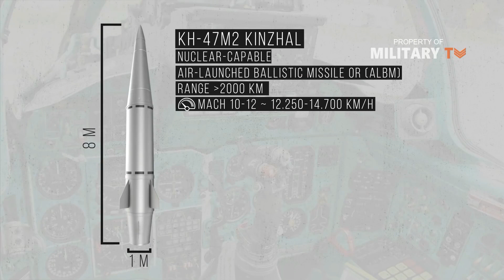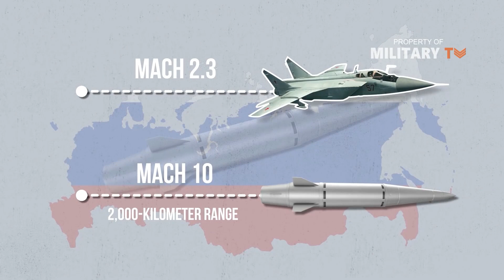Russia Fires Kinzhal Hypersonic Missiles in Ukraine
Russia's defence ministry claims it has used hypersonic missiles for the first time ever in combat. It said Russian forces had destroyed an underground Ukrainian missile depot in the Ivano-Frankovsk region yesterday. The region of Ivano-Frankivsk shares a 40 kilometers long border with NATO member Romania. The use of the weapons is the latest sign Vladimir Putin is getting increasingly desperate as his military struggles to carry out his illegal invasion of Ukraine. Details about the operation remain scarce, but Russia has previously bragged about its hypersonic weapons arsenal. The strike is believed to have been carried out using Kinzhal - or 'Dagger missiles', which have been claimed to have a range of around 2,000 km. Their speed and ability to fly low makes them "invisible" to most anti-missile defence systems, and they are capable of carrying nuclear warheads.
Putin previously said that the country began to create hypersonic weapons "in response to the US deployment of a strategic missile defence system". Russian President Vladimir Putin has termed the Kinzhal missile "an ideal weapon" that flies at 10 times the speed of sound and can overcome air-defence systems. The Kinzhal missile was one of an array of new weapons Putin unveiled in his state-of-the-nation address in 2018. It is the first known time the new Kinzhal has been used in the conflict but it was earlier "tested" in Syria.